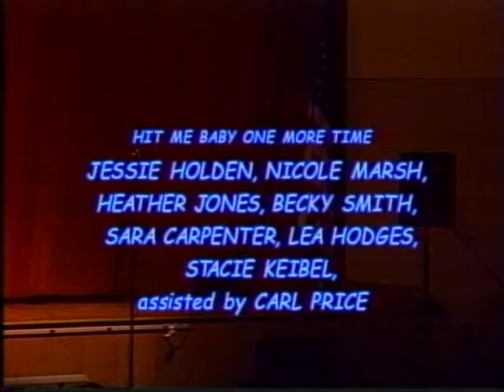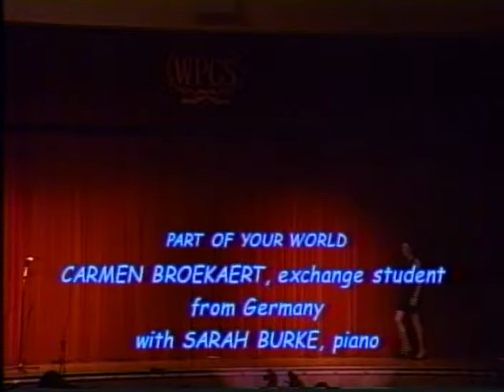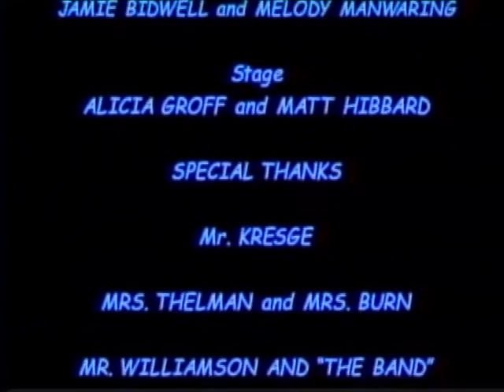WPHS Cabaret 1999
high school variety show